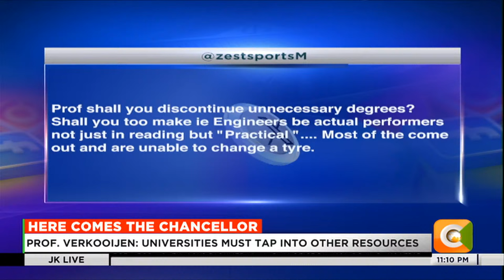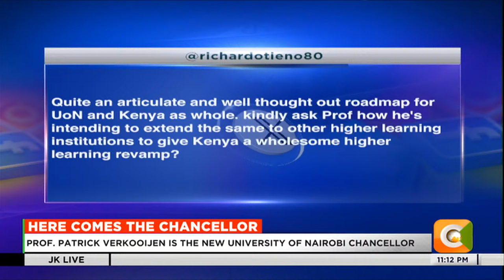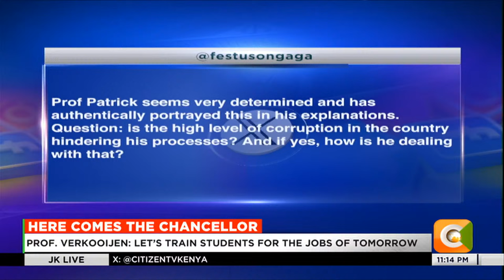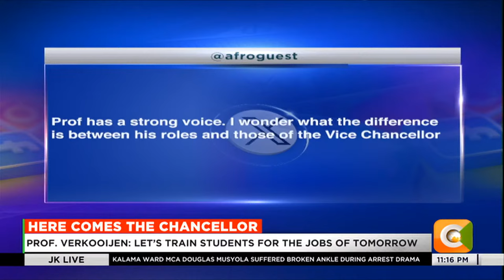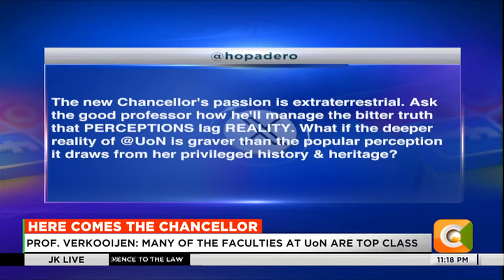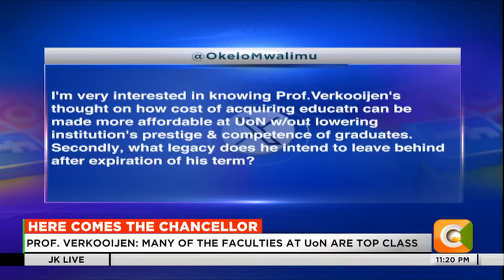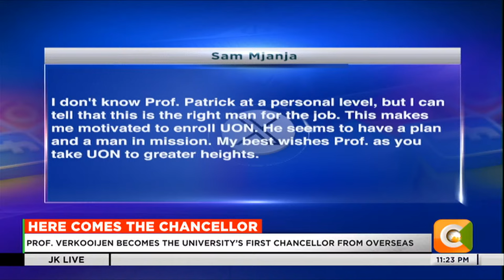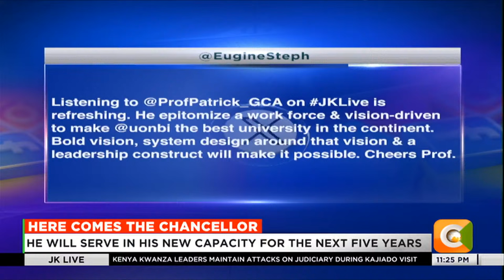JKLIVE | Here Comes The Chancellor (Part 2)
“Every day the office goes up two meters and goes down two meters, it’s the largest floating office in the world” - Prof. Patrick Verkooijen on ‘The Floating Office Rotterdam’